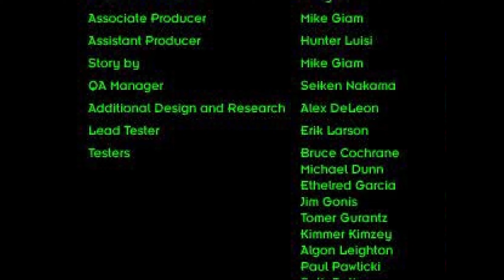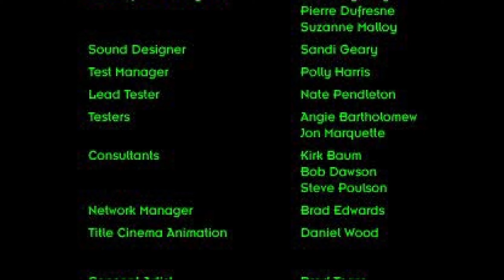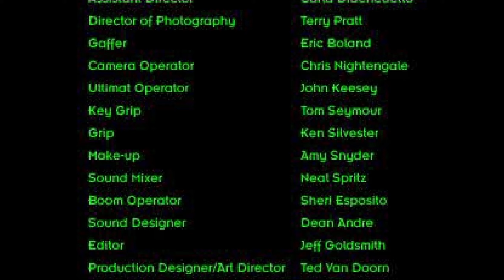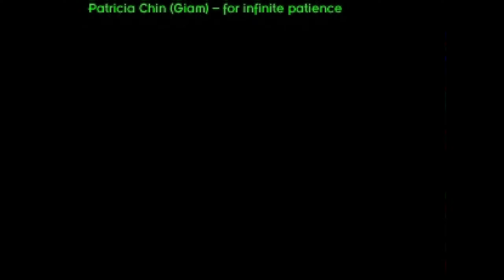1938 Warhawk Red Mercury Missions PSX PS1 1440p 60fps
Runplays are like movies, they're intended to show you all levels, dialogs and music, they don't show my skill. If you want a perfectly smooth 60fps experience,  use Firefox as your browser. Chrome, Vivaldi and other browsers drop a lot of frames. The best looking quality is only in 1440p, others are significantly worse
I address people who still think that they are wasting their time on watching ads before and during my videos. You're my only hope to continue. Without you, I cannot make any future platforms like Dreamcast and PS2 without cracking sound and stuttering scrolling. Please start watching ads and also proceed to their pages after - don't let my project die. Sometimes I mention in the upper comment under the video when there are copyright tracks, so you can skip ads in it without thinking twice.